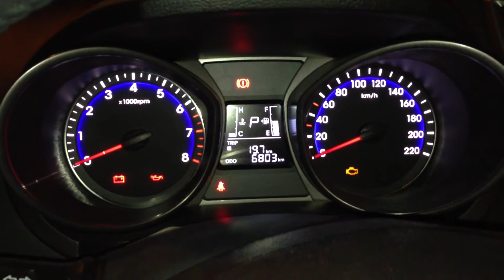Retrovisor elétrico com Tilt Down no Hyundai HB20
Instalado módulo de Tilt Down da FlexiTron (FEP03) em um HB20 Premium AT 2013/2013.

Trabalho de profissional.

Neste vídeo, você vai conhecer todos os detalhes do Hyundai HB20, explorando seu design elegante e recursos modernos. Ideal para fãs de carros e entusiastas da marca Hyundai, mostramos o que faz esse modelo se destacar na linha de veículos como o Hyundai Tucson, Creta, Elantra, e muito mais. Se você curte o mundo dos automóveis, seja hatch, sedans ou SUVs, este vídeo é para você! Não perca a chance de ver esse carro incrível em ação e fique por dentro do universo Hyundai. Aperte o play e descubra o estilo e desempenho do HB20S!

✨ Compre seu novo SUPER CELULAR com SEGURANÇA
iPhone 16 Pro Max ➽
Galaxy S24 Ultra ➽

✨ Samsung Galaxy S24 Ultra
✨ Amazon Alexa